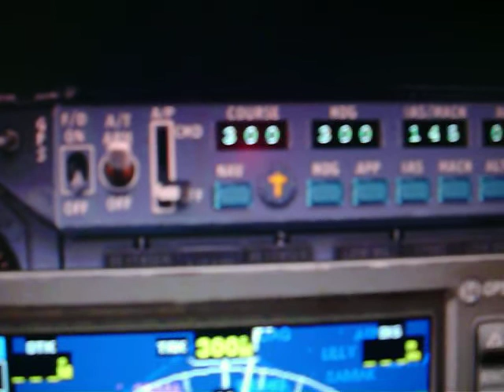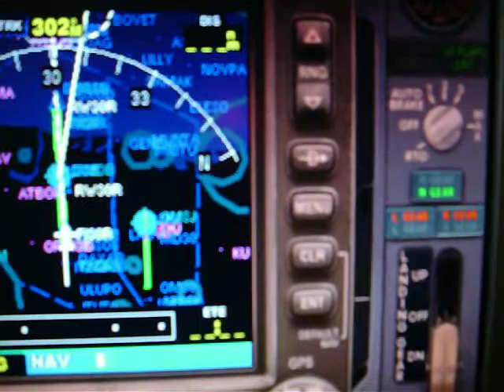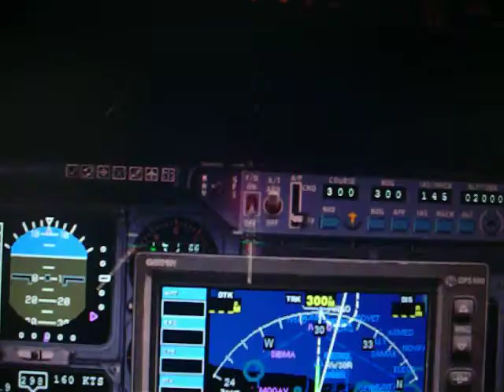FSX atterrissage de nuit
night landing in Airbus FSX